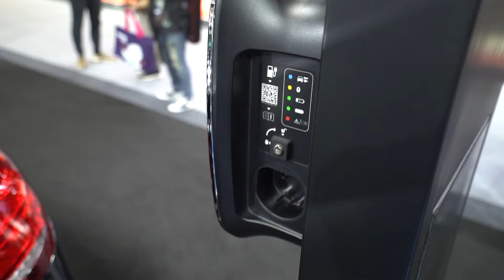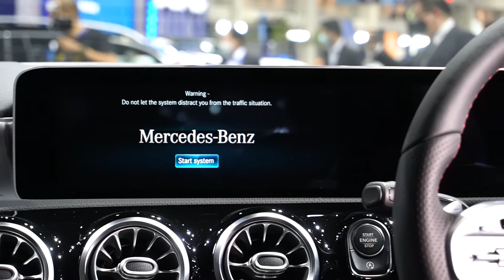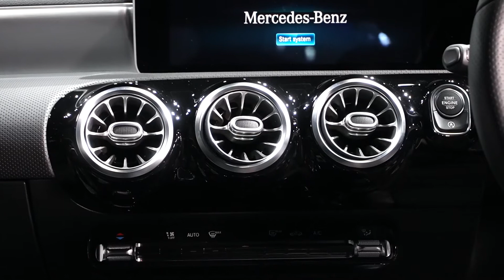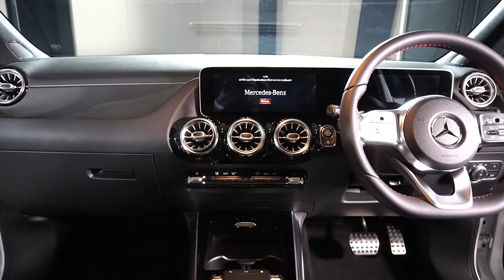Mercedes-Benz ⎜Motor Expo 2020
พบข้อเสนอสุดพิเศษมากมาย
จากทาง Mercedes-Benz Thailand
ได้ที่งาน Motor Expo 2020 เมืองทองธานี